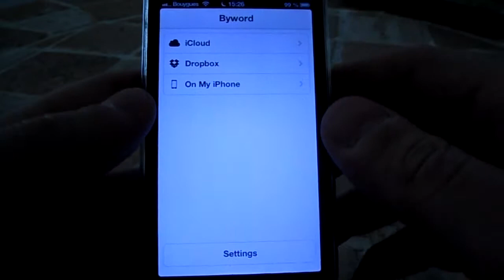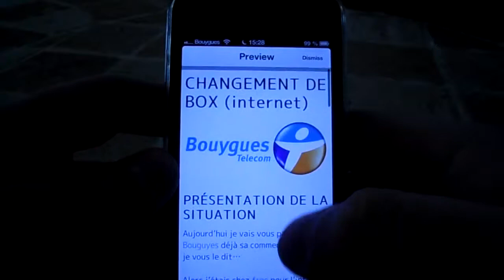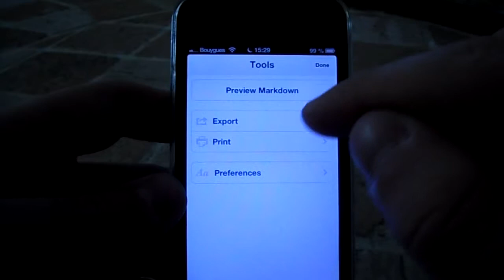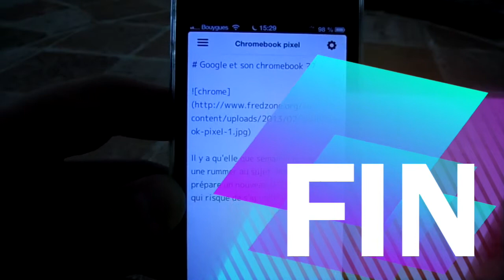Test de byword sur iphone 5